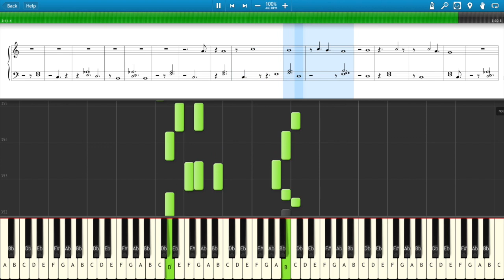How to Play Imagine, John Lennon on Piano in Male Key C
How to Play Imagine, John Lennon on Piano in Male Key C including Sheet Music

p.s.) You can also download 'Audio MP3, Video MP4' here~ 🌿

[ Singing And Piano Lessons ]

'Powerful Voice. Fun Piano. Confident You'

Singing & Piano Lessons with Vocal Piano Coach Sunghee

Discover Your Natural Powerful Authentic Voice & Piano playing Sound Today! ‘

You’ll receive in depth Knowledge from 27 years of my teaching experience, Individually Customized Tips & Techniques, tons of Fun & Beautiful songs in various styles and most importantly my LOVE & Attention!’
XOXO, Sunghee :)

*I pay close attention to every student for their musical progress & personal well-being.

“Sunghee is patient, supportive and encouraging & truly cares about her students with a genuine warmth & positive vibe.”
- Hellen, Jen, Gemma, Jiona, Gordon, Hazel, Nicole, Janet, Soo, Mark & many other students